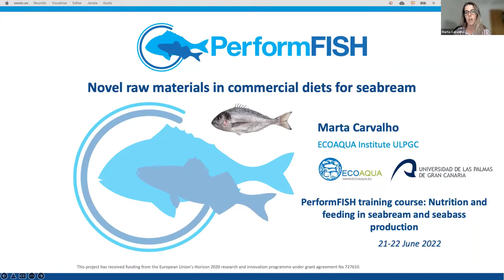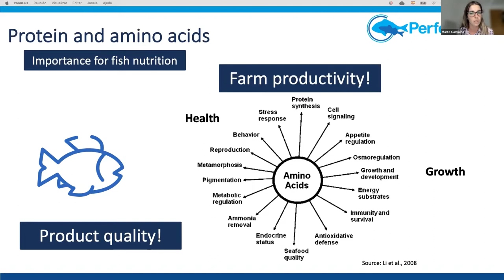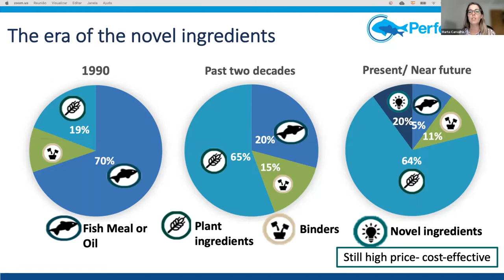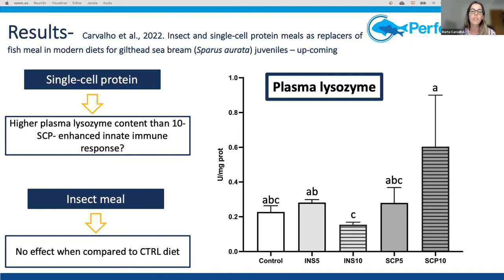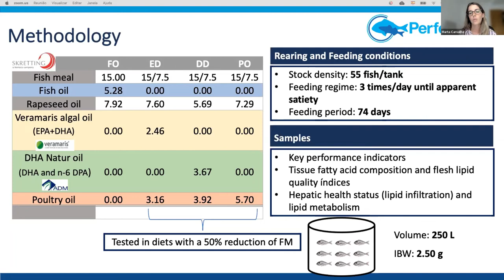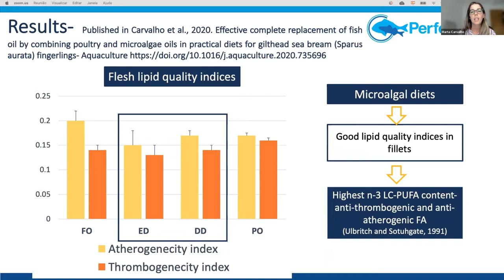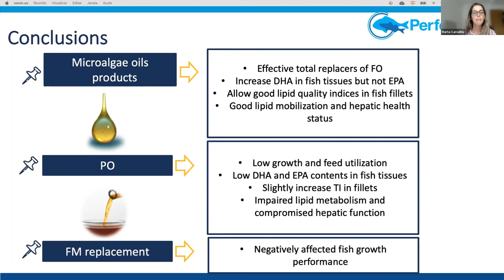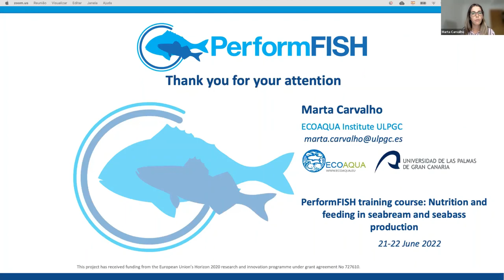Novel raw materials in commercial diets for European sea bream